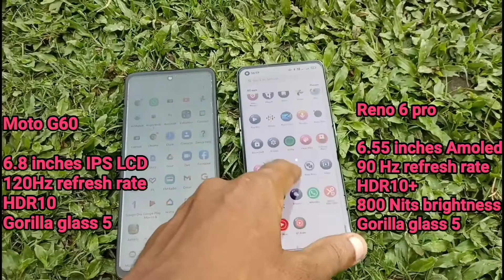Moto G60 VS Oppo reno 6 pro ultra short Comparison.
Hope u all like this simple comparison.